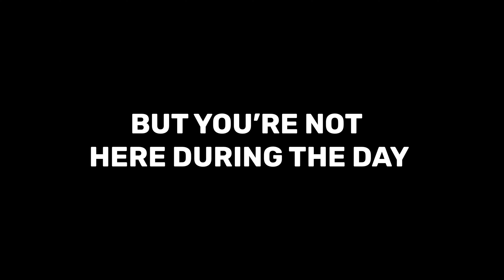Five Nights At Freddy’s (Scream VI Style) Trailer